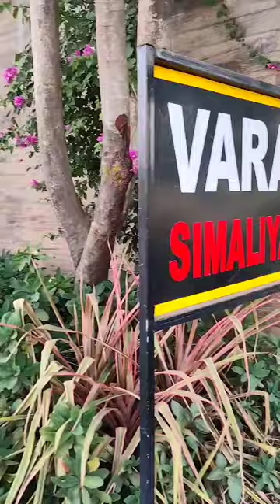Ms Dhoni Aggressive Dogs || Ms Dhoni House || Petsworldofficial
Ms dhoni House
Ms dhoni dogs
Ms dhoni

ms dhoni house
ms dhoni house in ranchi
ms dhoni house tour
ms dhoni house in mumbai
ms dhoni house vlog
ms dhoni house video
ms dhoni house in ranchi inside
ms dhoni house drone view
ms dhoni house bike collection
ms dhoni house inside view
ms dhoni dog
ms dhoni dog collection
ms dhoni dog video
ms dhoni dog training
ms dhoni dog salute
ms dhoni dog breed name
ms dhoni dogarx baller
ms dhoni pets
ms dhoni with his dog
s dhoni playing with dogs